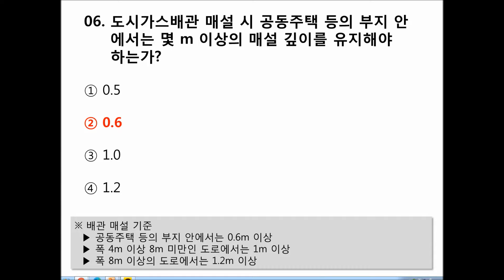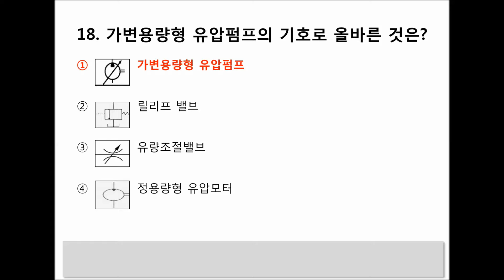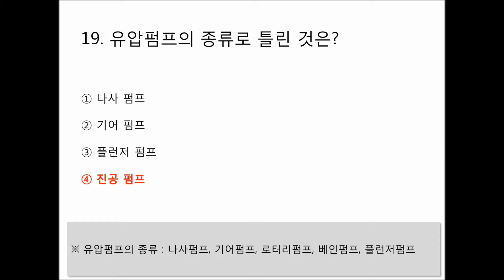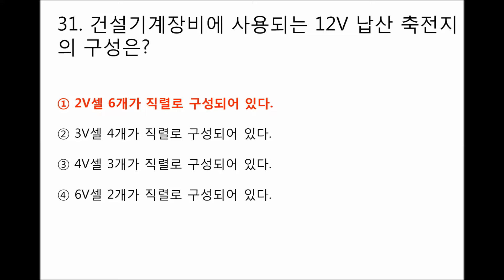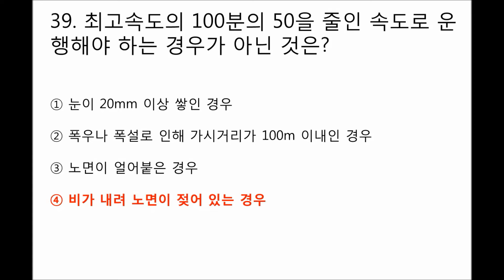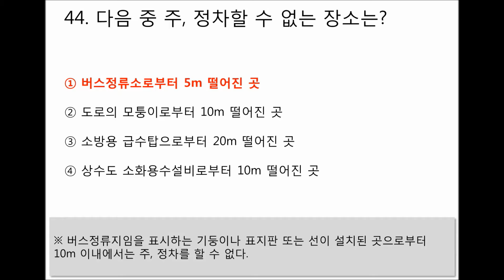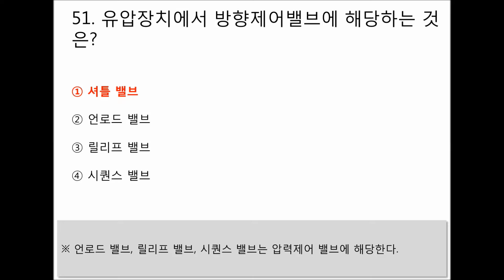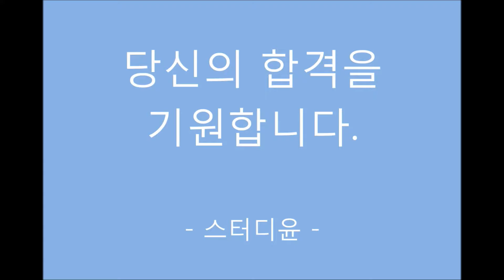[01편]2024~2025년 최신판 굴삭기 운전기능사 필기시험 기출문제 및 예상문제